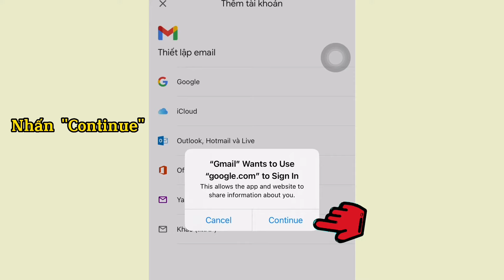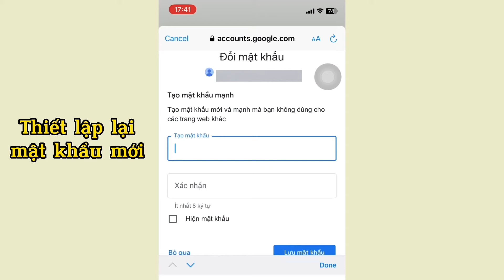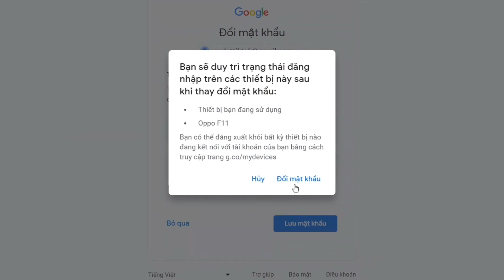Cách lấy lại mật khẩu Gmail (Google) khi quên mới nhất 2023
Sự cố quên mật khẩu gmail đã không còn xa lạ với mọi người. Video sau sẽ hướng dẫn bạn cách lấy lại mật khẩu gmail bằng điện thoại và máy tính nhanh chóng khi bị quên nhé!

00:06 Hướng dẫn lấy lại mật khẩu gmail trên điện thoại
01:32 Hướng dẫn lấy lại mật khẩu gmail trên máy tính

Tóm tắt: Hướng dẫn cách lấy lại mật khẩu Gmail nhanh chóng khi bị quên
Bước 1: Nhập địa chỉ Gmail đã quên mật khẩu
Bước 2: Chọn cách khôi phục tài khoản
Bước 3: Đặt lại mật khẩu mới